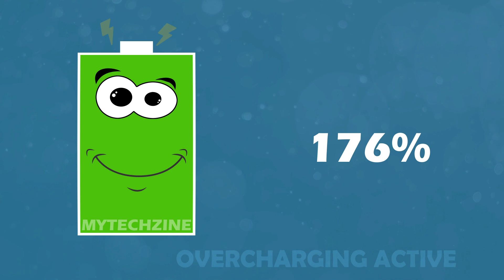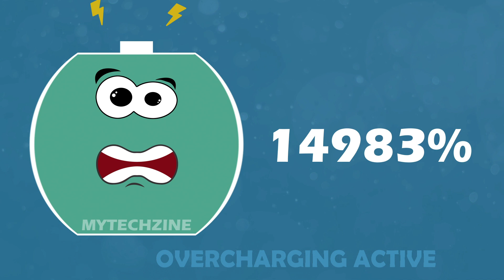!! 20000% !! OVERCHARGING BATTERY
Animated 20000% Overcharging Battery